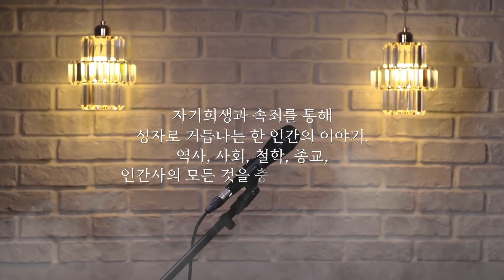1인 20역 방구석 뮤지컬 '레미제라블' 10분 메들리ㅣ버블디아 커버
*INSTRUMENT 는 직접 제작했습니다*
편곡& 기타리스트 : 박훈진

실제 생방송에서 라이브를 생생하게 들으실수 있습니다.
유튜브 라이브 매주 토요일 10시
카카오TV 라이브 매주 수,목,금 10시30분